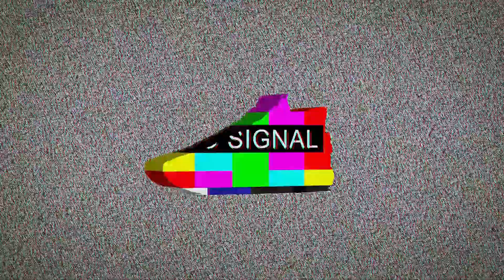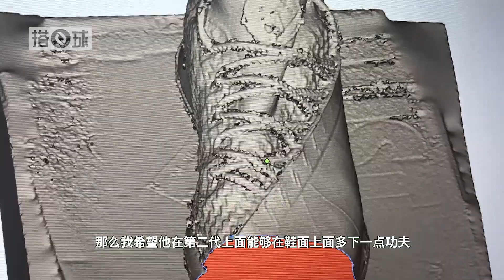态极篮球鞋能否为匹克再打「翻身仗」？我看差一点，拆解告诉你！|拆东西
当年BOOST科技从跑鞋到篮球鞋，拯救了财务危机的阿迪达斯；现在的态极「黑科技」已然成了让消费者和媒体「兴奋」的代名词，第一款篮球线产品能否再次点燃市场呢？在我的体验看来，匹克还需把思路回到赛场上来全面的考量产品整体与局部的关系。